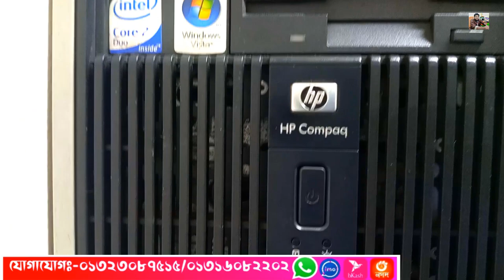মাত্র ৪ হাজার টাকায় ডেস্কটপ কম্পিউটার কিনুন 😱 used brand pc price in bangladesh 2022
💐আসসালামু আলাইকুম 💐

🌼আমি মোঃরায়হান🌼

🌹🌹🌹যোগাযোগ🌹🌹🌹
নামঃমুহাম্মদ রায়হান
ঠিকানাঃ কিশোরগঞ্জ
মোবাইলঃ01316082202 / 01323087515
জিমেইলঃrayhancomputer2021@gmail

tags...